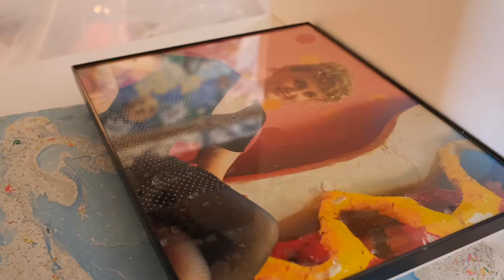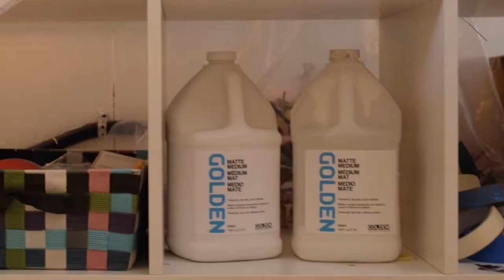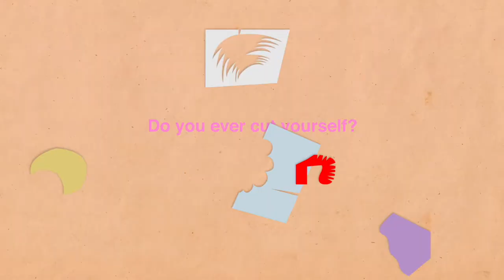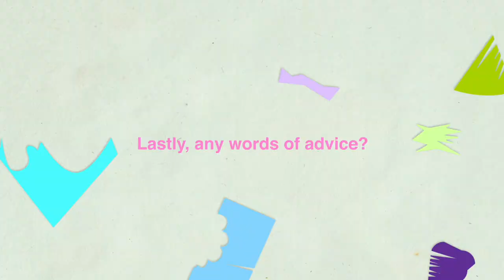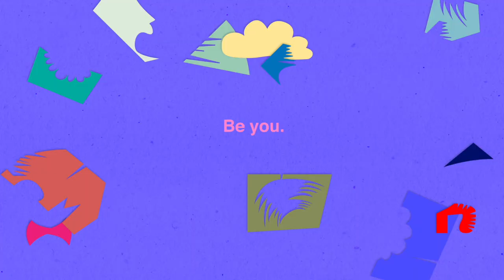LAZAGNA X ANDREA BERGEN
In the first installment of the Artist Spotlight Series, we get to know Andrea Bergen, a San Francisco-based artist working with cut-paper collage (or a she puts it, "painting with paper". She also makes large-scale paper mache scuptures). Andea is thoughtful and hilarious as she discusses her creative process, philosophies, the Lazagna T-shirt collab and whole bunch more.

Make sure you give her a follow on Instagram @Jumb0_Juni0r and support her work!